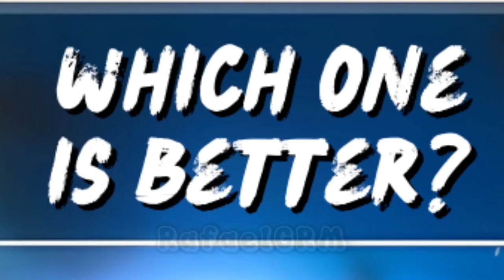FREE SPECIAL WHEEL BUG ✨️ - Stumble Guys 🎁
🎮 - Stumble Guys

stumble guys
Golden Sensei
Diamond Demon
Pixel Sei Taishogun
Dark FireFist
CARTRIDGE SKIN
CARTRIDGE SPECIAL
golden sensei special skin
sneaky vs skele wheel
stumble guys sneaky vs skele wheel
sneaky vs skele wheel stumble guys
impossible offer in stumble guys
free special skin bug
capt. diamondheart
stumble wheel
shadow bones wheel